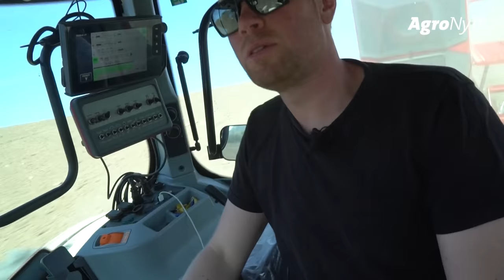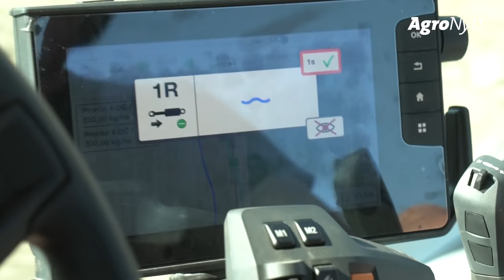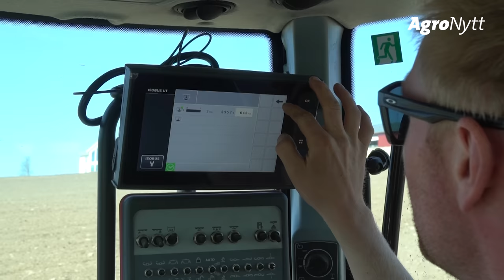HORSCH Pronto 4 DC | Torstein og Andreas Moen